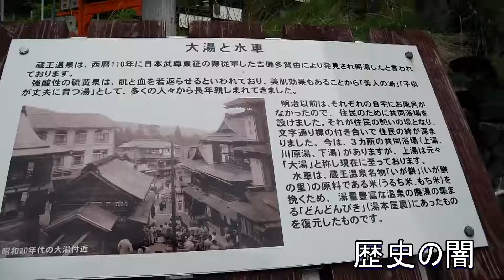歴史の闇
を見てる人は、またか・・と思うだろうが
歴史というのは勝者の歴史で敗者の歴史ではない・・
今ある歴史が真の歴史というわけではない